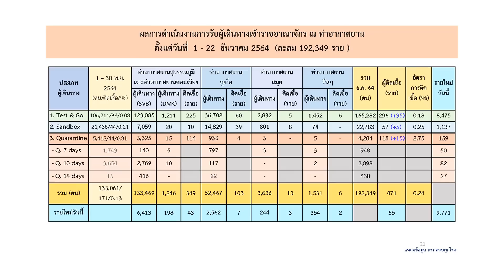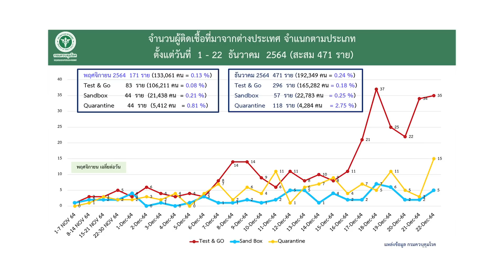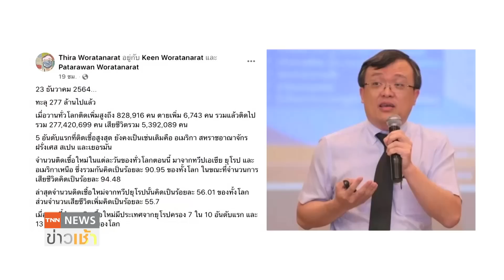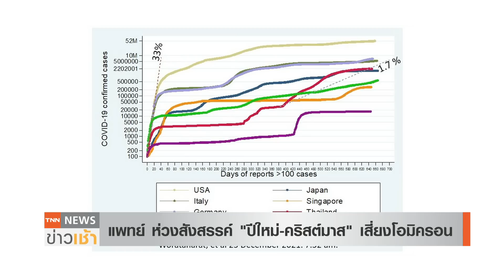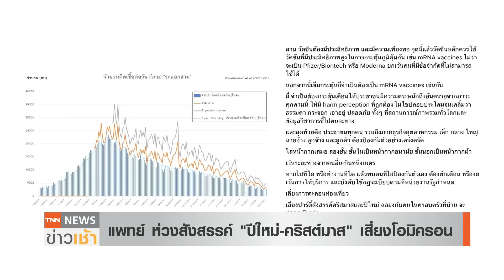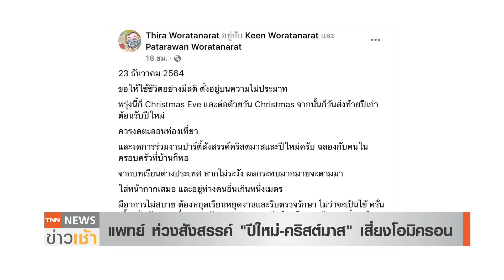แพทย์เตือนสติคนไทย!! ฉลองปีใหม่เสี่ยงโอมิครอน l TNN News ข่าวเช้า l 24-12-2021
แพทย์ กังวลโควิด-19 สายพันธุ์โอมิครอน ห่วงฉลองคริสต์มาส-ปีใหม่ ส่งผลคนติดเชื้อเพิ่ม ด้านศบค.เผยข้อมูลสมาคมขนส่งทางอากาศระหว่างประเทศ ชี้ผู้โดยสารเครื่องบิน มีความเสี่ยงติดเชื้อโอมิครอนเพิ่ม 2-3 เท่า